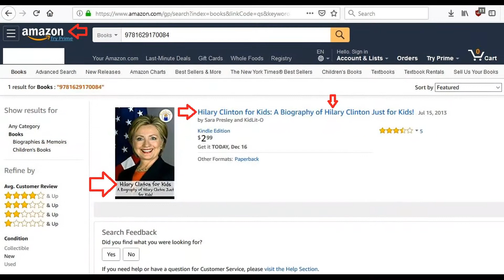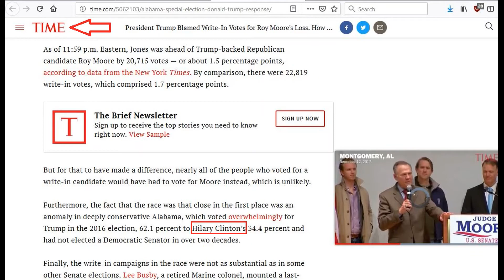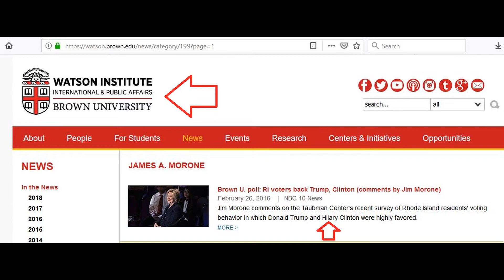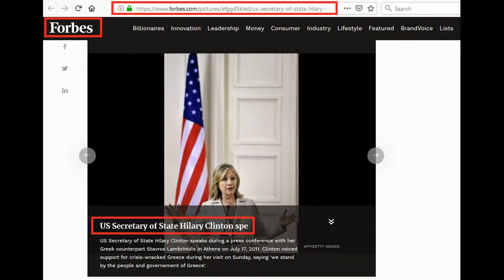The Hilary Clinton Mandela Effect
Her first name changed from Hilary to Hillary

• Track Info:

Title: New Chances
Artist: Muciojad
Genre: Dance & Electronic
Mood: Dark